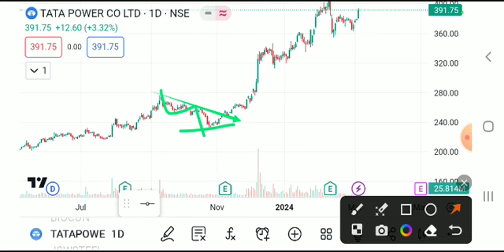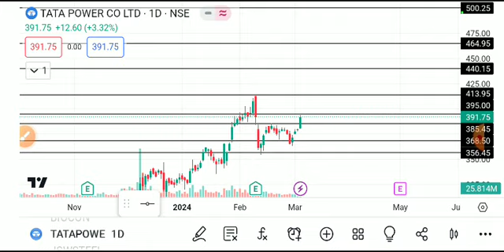TATA POWER SHARE LATEST NEWS TODAY,TATA POWER SHARE ANALYSIS,TATA POWER SHARE TARGET,TATA POWER